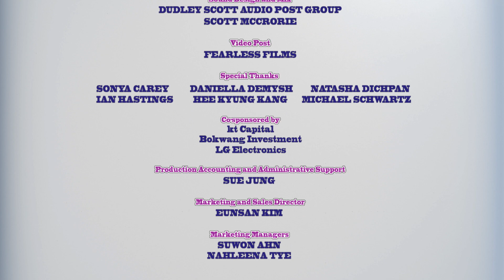Мультфильм детям - Овощная ВЕЧЕРИНКА – Китайская капуста - серия 16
Вокруг кочана китайской капусты можно собрать настоящий зоопарк из разных животных и устроить веселый хоровод и праздничное веселье.